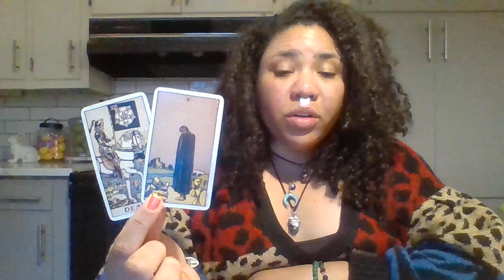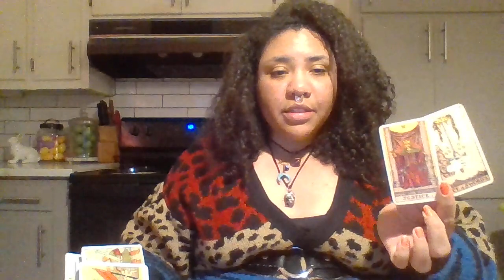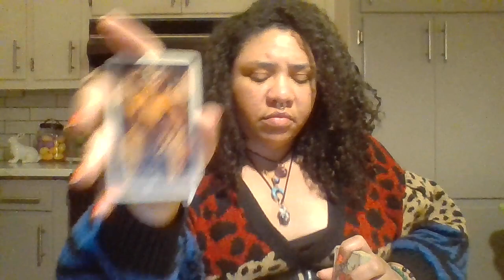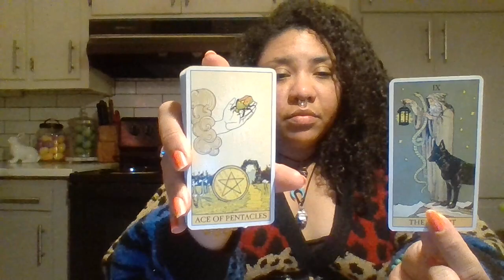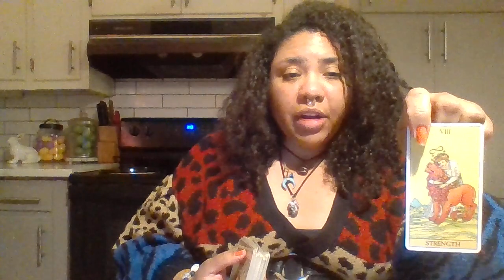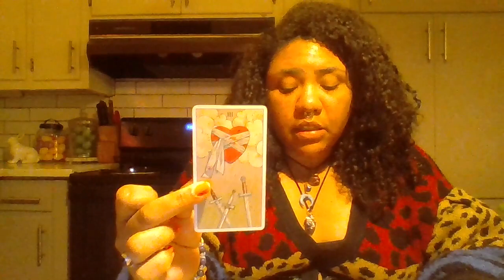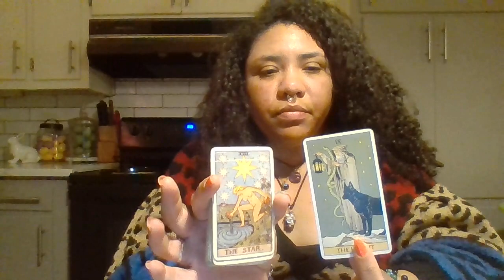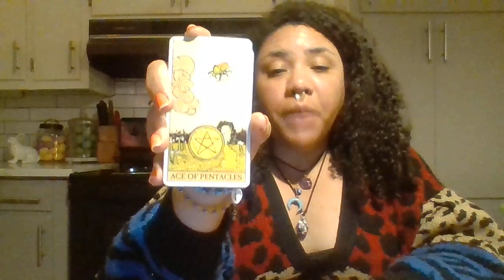Understand They would Rather see you Wilt with them than Grow with Someone Else. Conditional Love...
Hey, Lovelies! If this resonates, you've come to a conclusion. This decision is shaking the foundations of a past soulmate's world. They see a future with you but they are struggling with change.  The choice is yours. What world do you want to create? Good luck out there.  Love and light.

*** As always with these collective messages if I say 'he ' I'm referring to the Masculine energy and  'she'  I am referring to the Feminine. Please reverse or apply the energies as they resonate.

                                            💞 **TIPS** 💞
cashappGoldenThreadTarot333

                                        🔮**Decks Used**🔮

The After Tarot by Giulia F. Massaglia